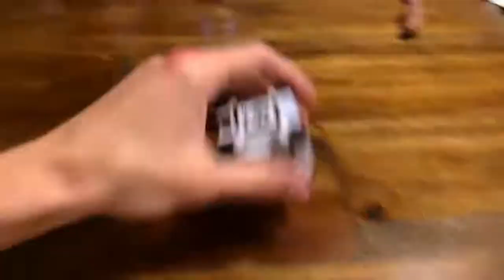SML: Movie tito and chilly come back early